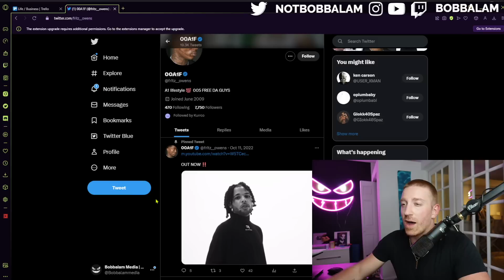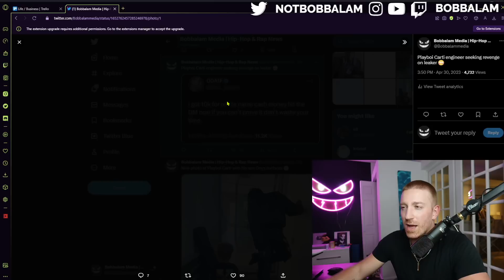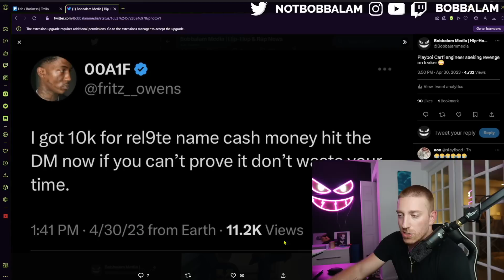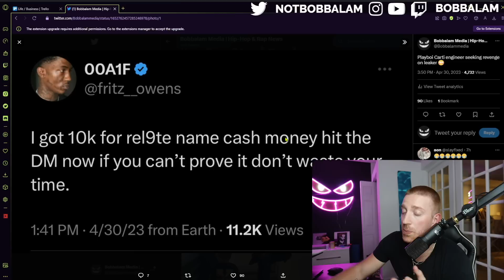Playboi Carti Camp Posts $10K Bounty on Leaker